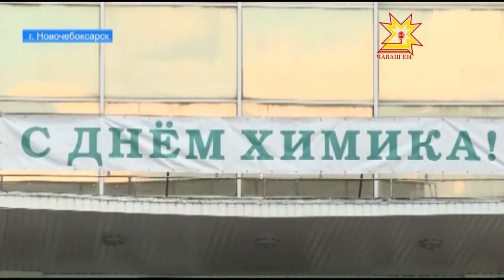Как в Новочебоксарске отметили День химика?